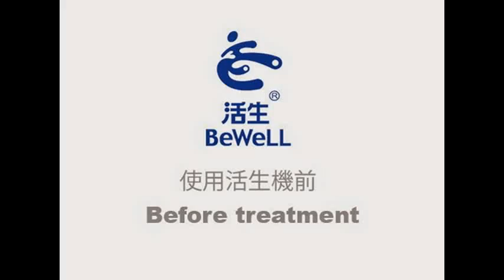CCC0902366 @2015.02.04 before/after treatment photos